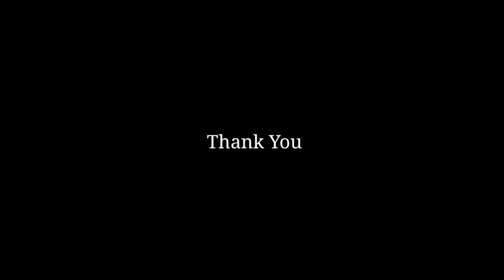Cultural Procession Celebration of Marigaon District Day || Jagiroad college